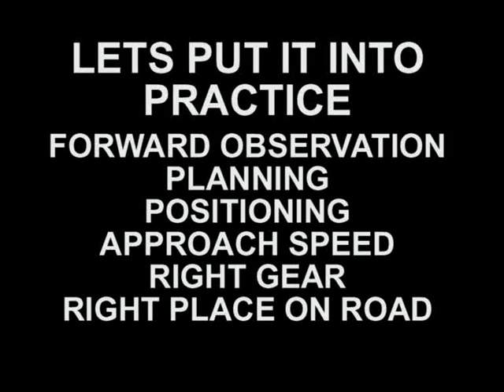Ride to Survive DVD 2007 Demo Ride Me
Extracts form the Ride to Survive 2007 DVD that was produced before the onset of the social media explosion - Facebook, Youtube etc.